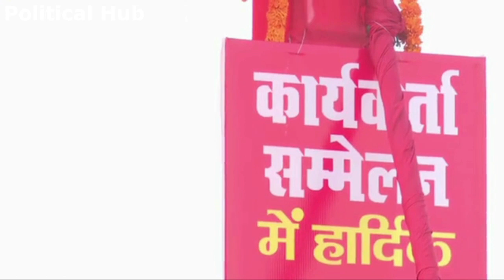मछलीशहर से डिंपल यादव और जाया बच्चन ने किया सपा प्रत्याशी रागिनी सोनकर के लिए चुनाव-प्रचार !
एक करोड़ महिलाओं को समाजवादी पेंशन देंगे। इस बार दो बहुएं आपके बीच आई हैं। इलाहाबाद की बहू जया बच्चन जी और उत्तर प्रदेश की बहू मैं डिंपल यादव। मछलीशहर से सपा प्रत्याशी रागिनी सोनकर जी को जितायें, सपा सरकार बनाएं !

-मा. पूर्व सांसद डिंपल यादव जी, मछलीशहर

कार्यकर्ता सम्मेलन
स्थान- पंडित सभापति इंटर कॉलेज, मछलीशहर
विधानसभा- मछलीशहर
जिला - जौनपुर

Dimple Yadav Latest Speech From Machhali Shahar(Jaunpur), Uttar Pradesh
Dimple Yadav LIVE From Jaunpur, UP
Dimple Yadav Speech in Jaunpur, Uttar Pradesh